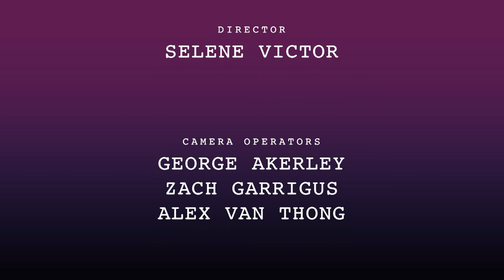Studio B Sessions - Season 2 - Episode 2 - The Magnus Quintet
Somerville-based jazz quintet performs at Studio B.

Keith Case - Bass
David Lawrence - Keys
Teddy Svoronos - Guitar
Hugh Barrigan - Trumpet
Chris Bertrand - Drums